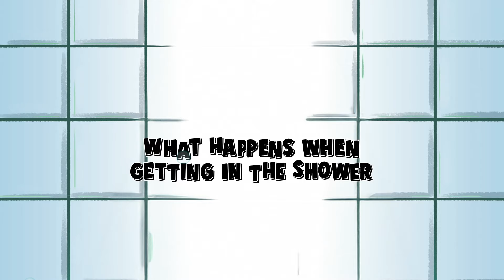Shower Land 1: Break the Curse by Nat Amoore and James Hart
A hilarious junior fiction series where getting in the shower might send you to another world!

Felix hates Mondays. Dad’s yelling at him to get up. His little brother, Olly, is being super annoying. So when Felix shuts the bathroom door, he wishes he could get away. He turns on the shower and . . .

REEEEKKKKKK!

Felix finds himself standing in the middle of a field . . . naked . . . with an army of soldiers charging at him.

Step 1: Avoid flying pitchforks!
Step 2: Find some PANTS.
Step 3: UM, IS THAT A DRAGON?!?